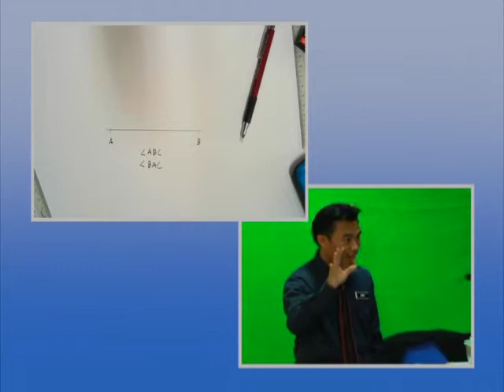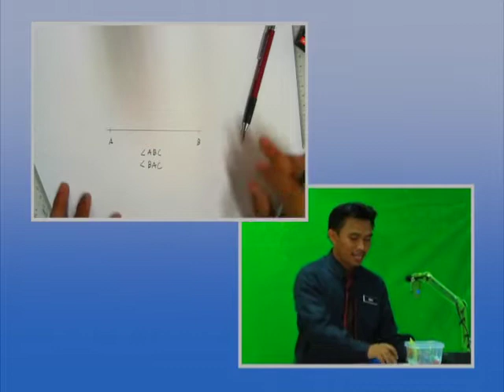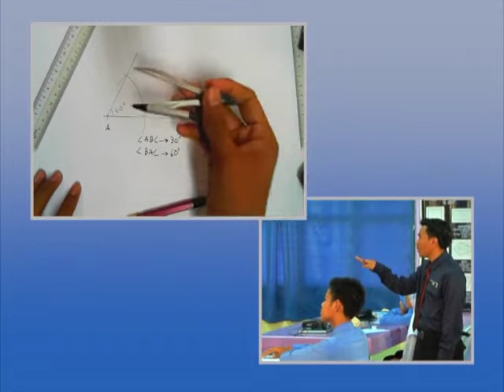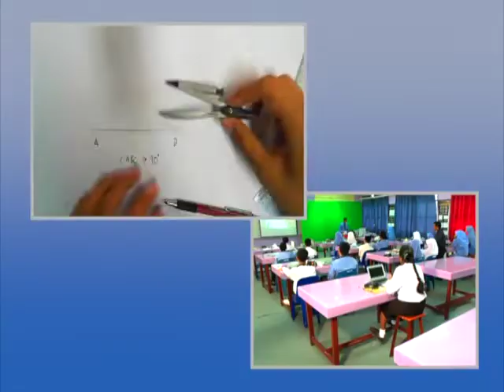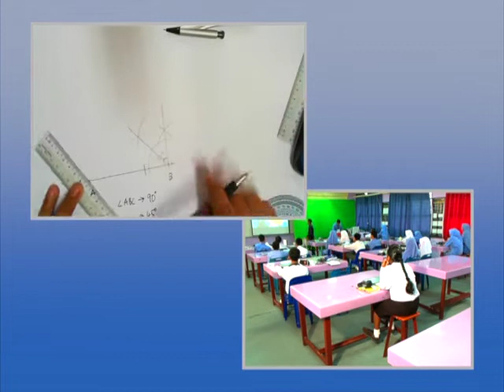Tingkatan 2 | Matematik | Pembinaan Sudut | eGuru 057